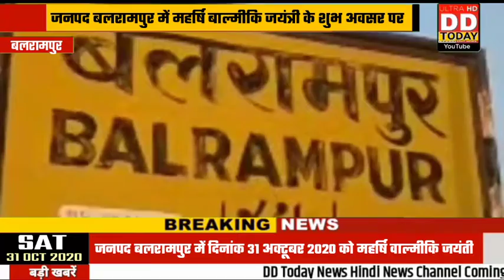जनपद बलरामपुर में महर्षि बाल्मीकि जयंत्री के शुभ अवसर पर युवा समाज सेवियों द्वाराDDTODAYNEWS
नमस्कार दोस्तों,DD Today News में आपका स्वागत हैं

News and Latest news from India and the world, politics and nation, entertainment, sports and science. Dd Today News has sight on various incident of India and other country. Alert, Update, News, Notification, New Rules etc.

अपने आसपास की खबरे हमे भेज सकते है हमारा मेल आईडी आपको दिया गया है हर सम्भव आपकी मदद की जाएगी.

Hello friends,
become your favorite news channel DD Today News Channel, the country's number 1 news channel, you can watch our news anytime anywhere on your mobile on smart Tv, on YouTube, on Facebook, on Twitter, you can see all the small big news on our channel. The favorite news channel of millions of subscribers is growing rapidly in your area, soon it will be available on the Tv network.Pick up the mobile, show your spirit, always with you in DD Today News .
DDTN MEDIA PVT LTD DD TODAY NEWS